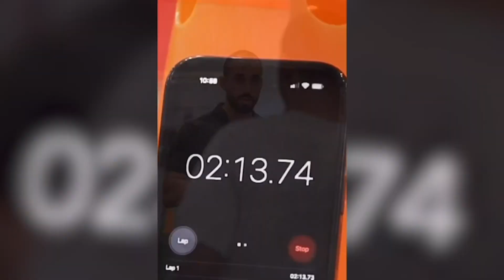FEY TOTO AADHIBIWE | YANGA WANANG'ANG'ANIA